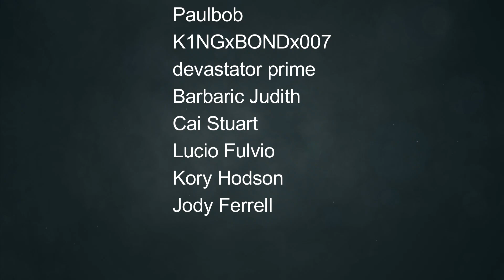Train Survival Simulator, Free the Deer's - Trans Siberian! #9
In this video we will continue with our adventure in Trans Siberian Railway Simulator! In this episode we must help some deers to be free again!